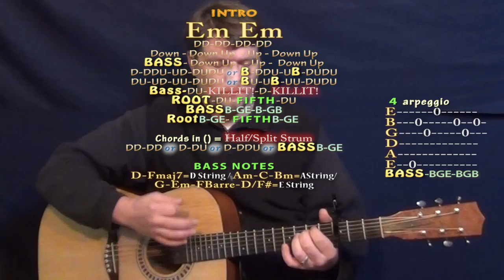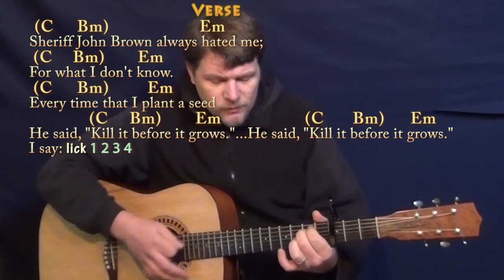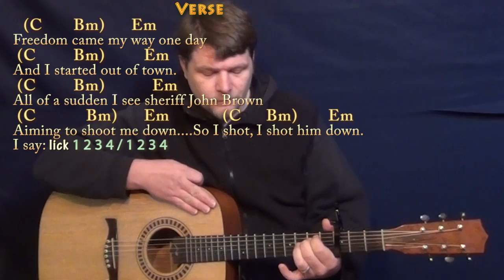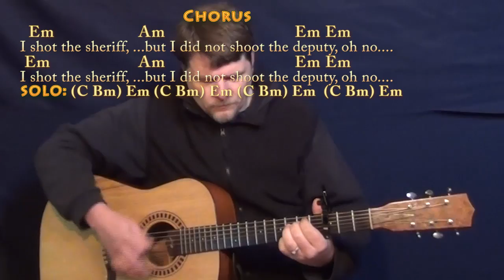I Shot the Sheriff (Eric Clapton) Guitar Cover Lesson with Chords/Lyrics - 16th Strum